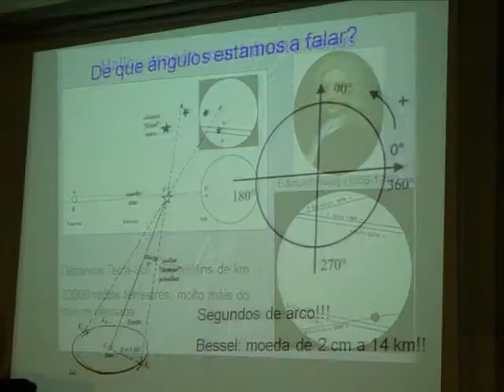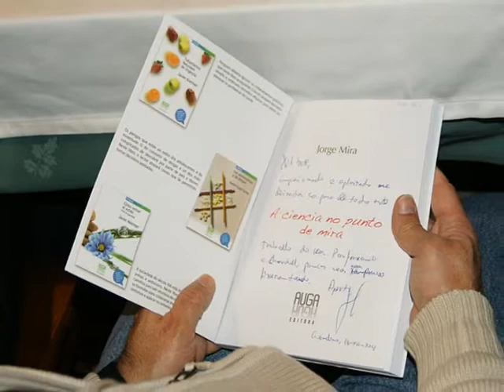Jorge Mira_ Creación_Relixión_Ciencia 16-12-2011.wmv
O físico e divulgador científico Jorge Mira compartiu un faladoiro no marco das Tertulias do IEM, titulado "Que distancia nos separa do firmamento?" o día venres 12 de decembro de 2011. Compartimos un anaquiño da conferencia relativa a unha reflexión persoal do científico sobre a creación do universo e a súa mirada dende a ciencia e a relixión.